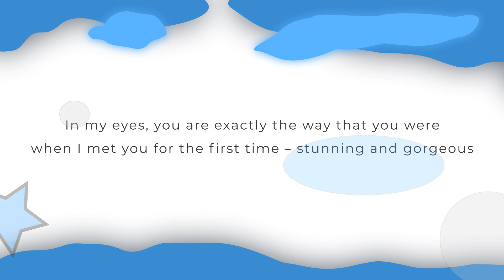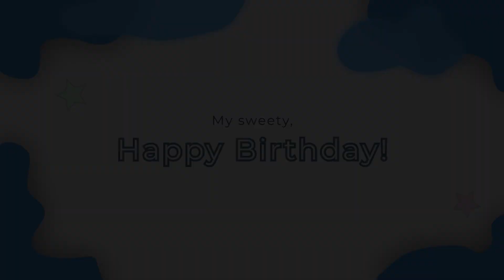Happy birthday video wishes for WIFE | Personalized greetings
📥 Get your personalized birthday video card
1. Add your photo and text + select music
2. Add your photo + select music
3. Add your text + select music

Send this congratulation to the birthday person using the "Share" button under the video. It;s free!
Can be sent as birthday wishes animated message from husband.

Text of wish:
It seems that everyone knows
you turned a year older
except me.

In my eyes, you are exactly the way that you were
when I met you for the first time – stunning and gorgeous.

I can’t believe I get to spend every day loving you.
You are an incredible woman!

My love, Happy birthday.